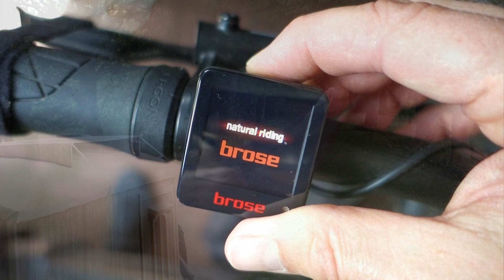Fahrradwohnwagen Der Weg ist das Glück Juli 2023 Teil 1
Fahrradwohnwagen - Tour durch Schleswig-Holstein im Juli 2023.
Nimm dir einen Moment Zeit, ein leckeres Getränk und genieße die Langsamkeit.
Herzlich,
Peter